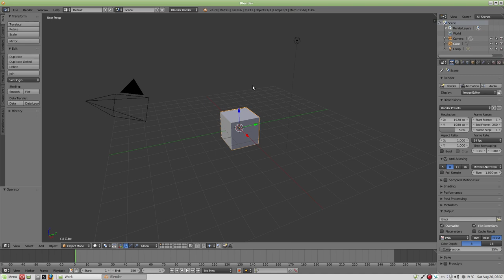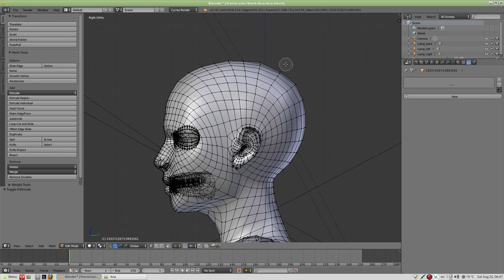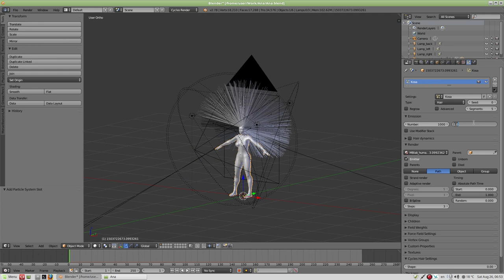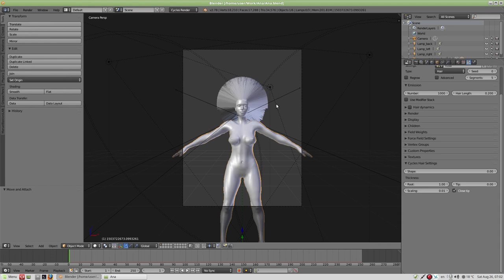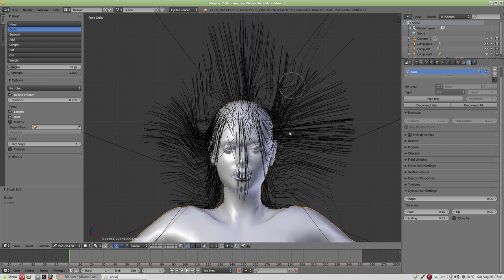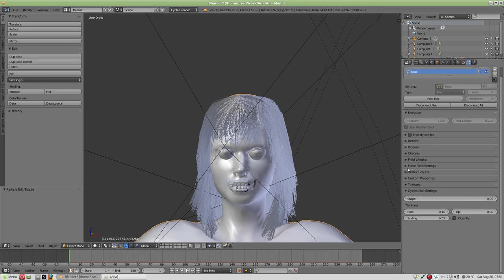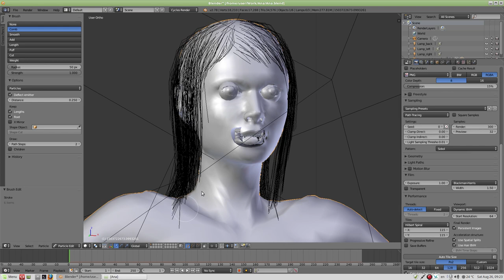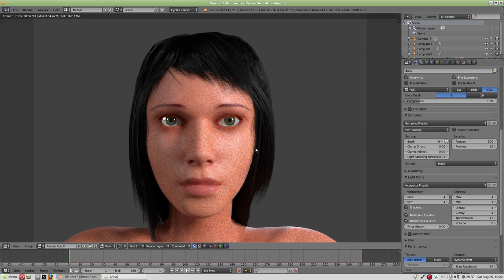Blender tutorijal 10 - Pravljanje kose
Pravljanje kose uz pomoc particle sistema, odnosno sistema cestica.